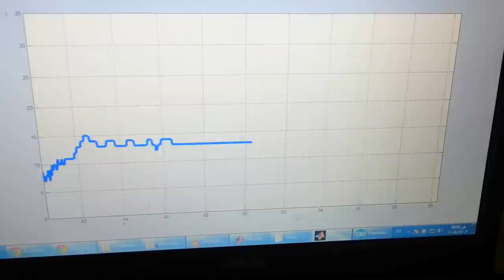Arduino PID Balancing of a Ball on Beam + code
I used Arduino as a PID controller to balance a small ball on a 4-bar mechanism.
An ultrasonic sensor detects the position of the ball.
A PID code is used to compute the angle of the servo motor based on the position of the ball.
I used Matlab to plot the position of the ball vs time.

Parts used:
- Arduino Uno
- Ping))) ultrasonic sensor
- 20 Kg.cm Digital Servo Motor
- 5 V DC power supply